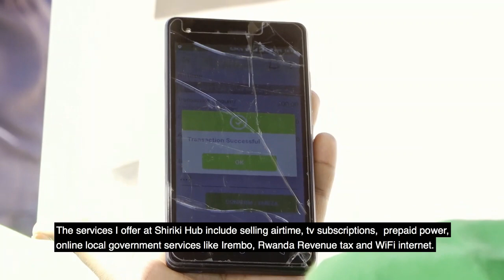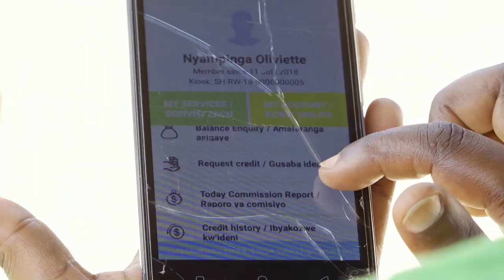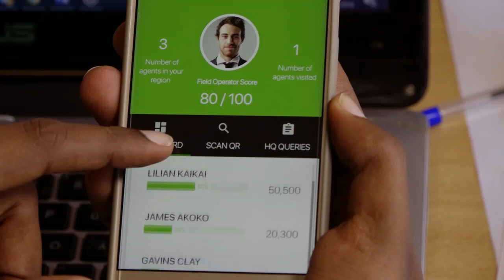ARED & MICROSOFT PARTNERSHIP | HN VLOG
After spending 6 years building a technology company for socialgood, we are learning a lot on the ground. We now stretching our technology to be even smarter and bring more value not just in rural and semi-urban areas but also in urban settings. All this would not have been possible without the partnership ARED has with Microsoft that also funded part of our technology through the Microsoft Affordable Access grant that allows us to launch our latest solar kiosk system.